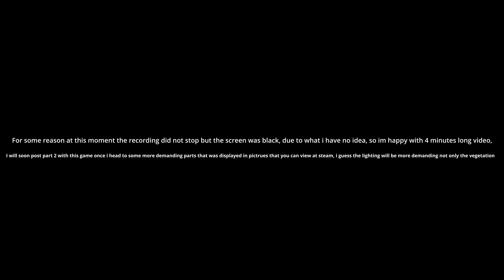Stray | RX 6600 XT | 1440P | High settings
This is brand new game, so talking about stutters and low fps basically makes no point, the game will receive hot fixes that will most likely improve the experience while playing this game, as well i would like to mention that this was planned to be 15 minutes long video but due to something 70% was gone, other part was black screen. Was this because of this game or again amd has best recording software i have no idea, but i hope you guys enjoyed this video, stay tuned for part 2, cuz im already in love with this game.

PC :
GPU: RX 6600 XT 8GB XFX Swft
CPU: Intel(R) Core(TM) i5-9400F CPU @ 2.90GHz
Memory: 16 GB RAM
Monitor resolution: 2560x1440
SSD : Plextor 128GB
SSD 2 : M.2 Samsung 980 500GB
PSU : 700W Silentium Vero L3

Time codes :
Maxed settings 1440p : 0:00